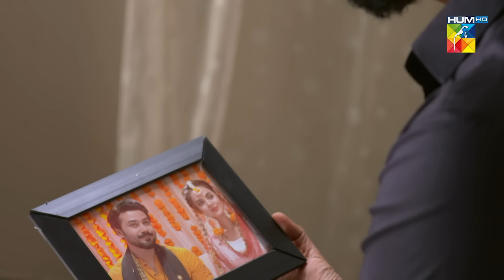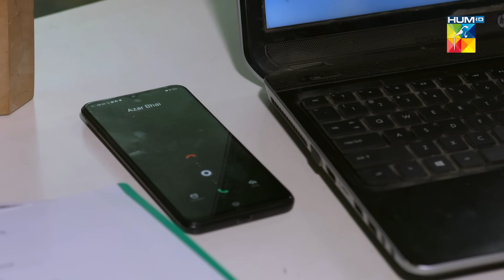Wafa Be Mol Episode 62 | HUM TV Drama | 4 November 2021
Wafa Be Mol Episode 62 HD Full Official video - 4 November 2021 at Hum TV official YouTube channel.

Momina Duraid Productions Presents "Wafa Be Mol"

Wafa Be Mol Episode 62 Full HD - Wafa Be Mol is a latest drama serial by Hum TV and HUM TV Dramas are well-known for its quality in Pakistani Drama & Entertainment production. Today Hum TV is broadcasting the Episode 62 of Hum Wafa Be Mol. Wafa Be Mol Episode 62 Full in HD Quality 4 November 2021 at Hum TV official YouTube channel. Enjoy official Hum TV Drama with best dramatic scene, sound and surprise.

Starring:
Ali Abbas, Komal Meer, Sukynah Khan, Arez Ahmed, Zain Afzal, Abul Hassan, Hina Javed, Nimra Shahid, Fazila Qazi, Kaiser Khan Nizamani, Behroz Sabzwari, Saife Hassan, Zainab Qayoom (ZQ), Shehzeen Rahat & Others.

Writer:
Nuzhat Suman

Director:
Meer Sikandar